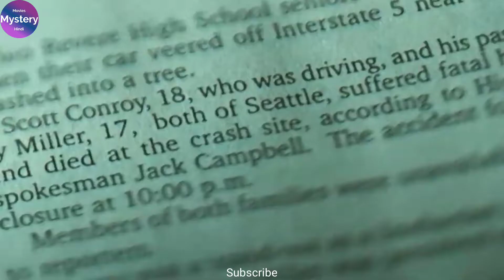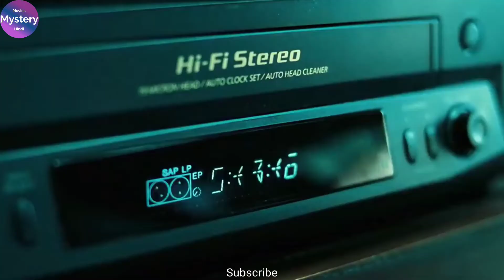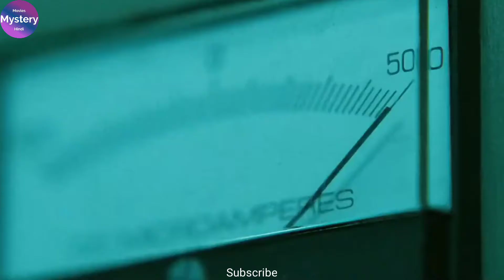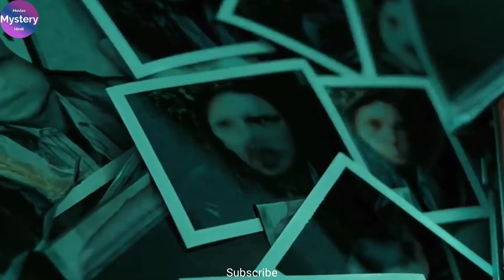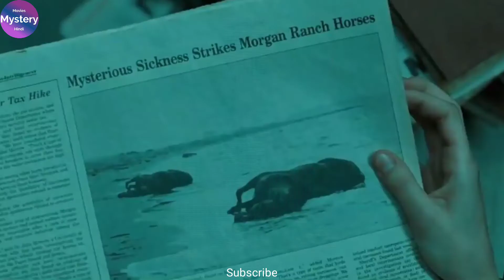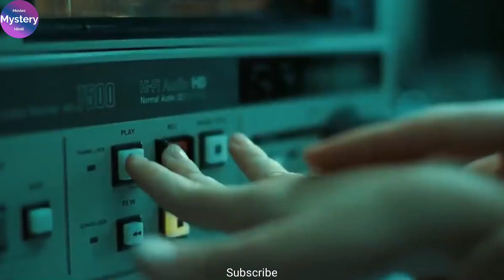The Ring 2002 Movie Explained Hindi Movies Mystery Hindi